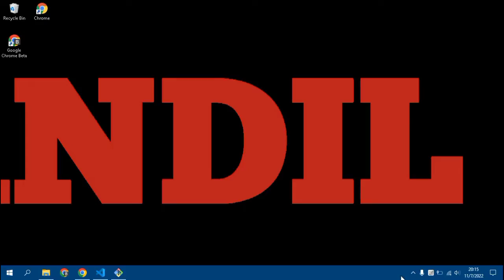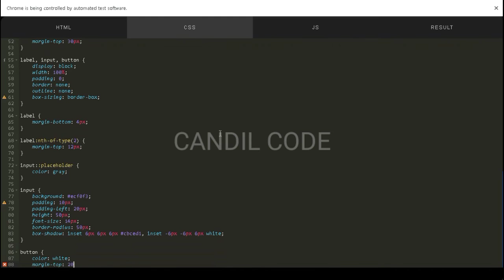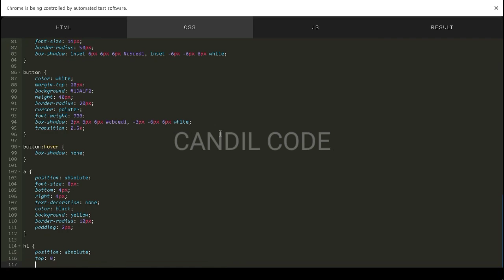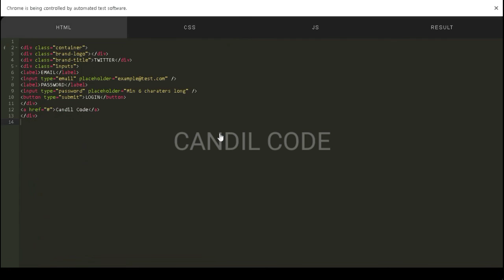LOGIN BOX HTML RESPONSIVE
Dalam tutorial video ini, saya akan menunjukkan kepada Anda Cara membuat login box hanya menggunakan html dan css , yang merupakan metode baru terbaik di tahun 2022. sangat mudah dipelajari, yang harus Anda lakukan adalah mengikuti instruksi kami langkah demi langkah yang tersedia di dalam video ini.

Setelah menonton video lengkapnya, Anda akan dapat membuat login box gratis ini untuk mempercantik layout website anda.

login box,
login box in html with css,
login box html,
login box html code,
login box code,
login form css,
login form create,
login form design,
login form design html css,
login form elementor,
login form easy tutorial